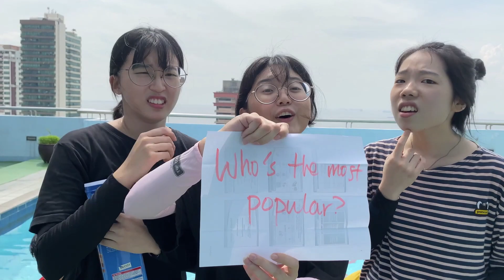Who's Who: Korean boys | Get to know K-PO | Who's the most handsome? Sinong pogi? | boys vs girls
boys vs girls, who's who game, one of the questions is 'who's the most handsome?' plz tell me who's who?!! super funny video!!